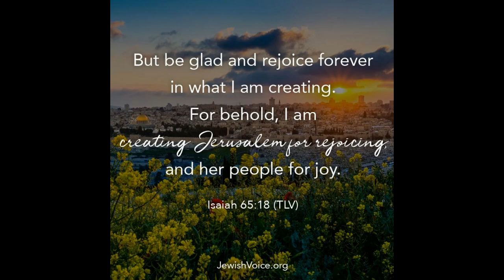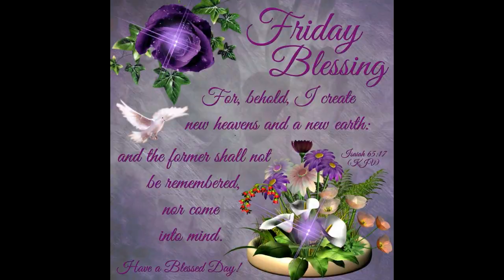March 15 The First Reading